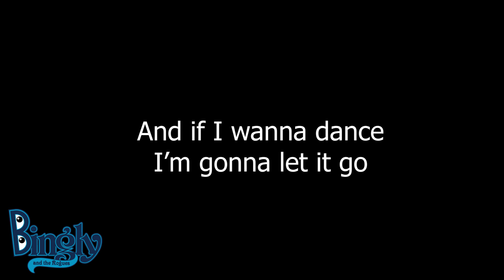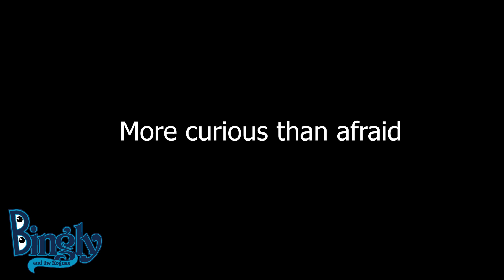More Curious | Bingly and The Rogues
Lyrics

I wear all black
They don’t like that
They prefer pink and think I should
I love big books
They give me strange looks
I’d go barefoot If I could

If I love you then I’m gonna let you know
And if I wanna dance I’m gonna let it go
And I’ll never waste a single sunny day
Cuz I’m gonna be more curious than afraid

These days
I feel less lonely
Cuz you know me
Like we’re the same
You are strange and
So amazing
I was waiting
So glad you came

We get lost in the woods
Our secret neighborhood
It’s only for me and you
It’s time to get away
Don’t want to waste the day
Let’s go and be free

From Bingly and The Rogues' debut album Critical Hit